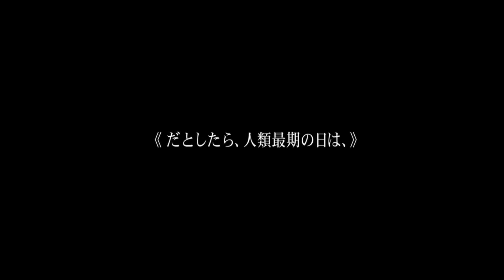sugi.wa - ain't comin' back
sugi.wa - aint comin back : From SADTRAP3.MP4 :
▶▶words:
All my life I been considered as the worst
Lying to my mother, even stealing out her purse
Crime after crime, from drugs to extortion
I know my mother wish she got a fucking abortion
She don't even love me like she did when I was younger
Sucking on her chest just to stop my fucking hunger
I wonder if I died, would tears come to her eyes
Forgive me for my disrespect, forgive me for my lies
My baby mother's eight months, her little sister's two
Who's to blame for both of them
I swear to God I want to just slit my wrists and end this bullshit
Throw the Magnum to my head, threaten to pull shit
And squeeze, until the bed's completely red

I'm glad I'm dead, a worthless fucking buddha head
The stress is building up, I can't
I can't believe suicide's on my fucking mind, I wanna leave
I swear to God I feel like death is fucking calling me
But nah, you wouldn't understand
(Nigga talk to me please, man)
You see it's kinda like the crack did to Pookie, in New Jack
Except when I cross over, there ain't no coming back
Should I die on the train track, like Ramo in Beat Street
People at the funeral fronting like they miss me

▶▶Images:
Edited by RyanCelsius

▶▶Discover more:

Music Video and visuals playlist